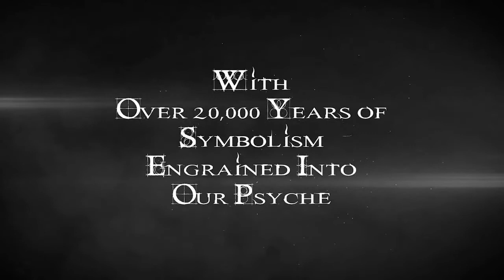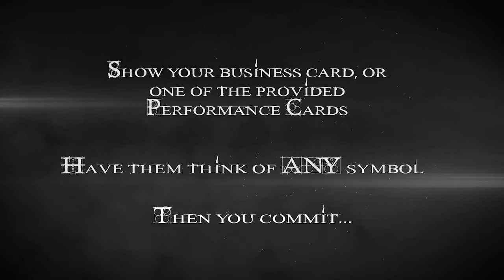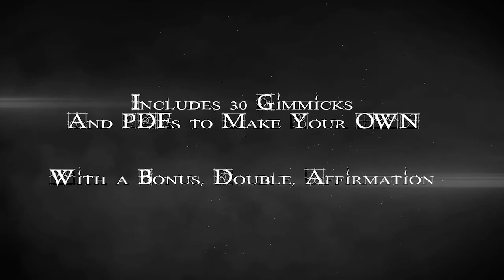SIGIL by Loki Kross (DVD and Gimmicks - Trick at Penguin Magic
SIGIL by Loki Kross (DVD and Gimmicks - Trick - An Opener That Opens Minds. As you introduce yourself you introduce ancient symbols of power. Whether it is on a special card or on your business card. A symbol of perception that "calls" out to them. They think of any sigil that they desire. You immedia...